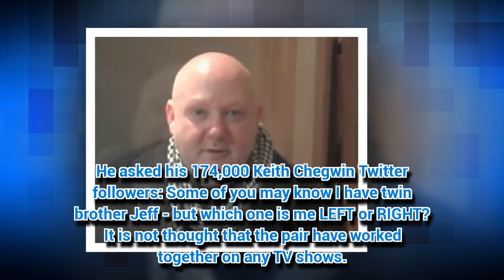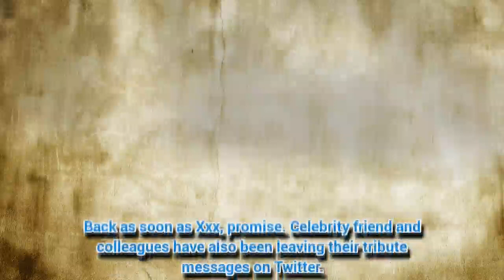Meet Keith Chegwin's twin brother you never even knew he had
KEITH Chegwin was known as a legendary UK television presenter and actor.